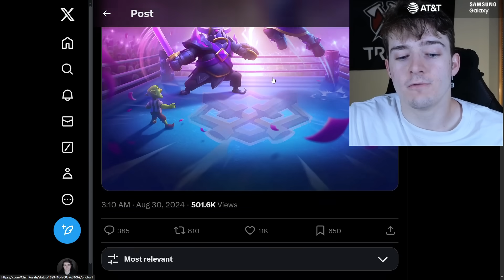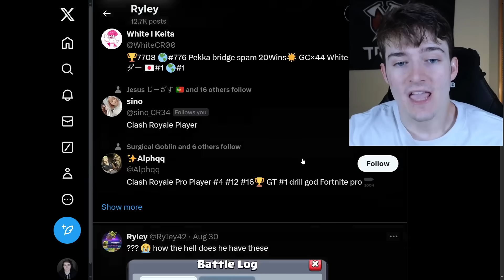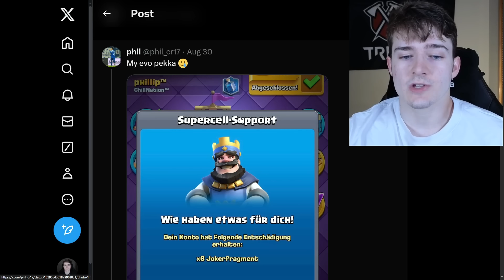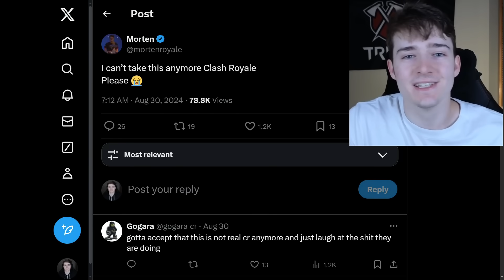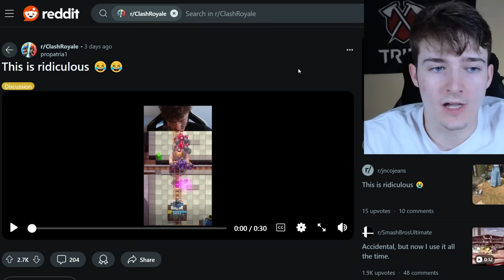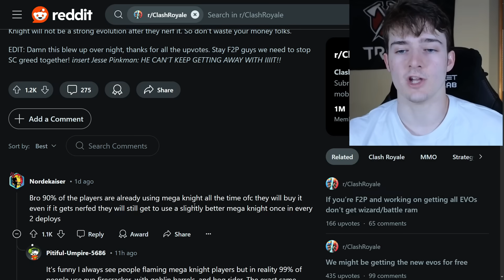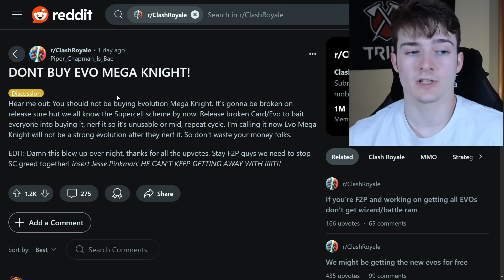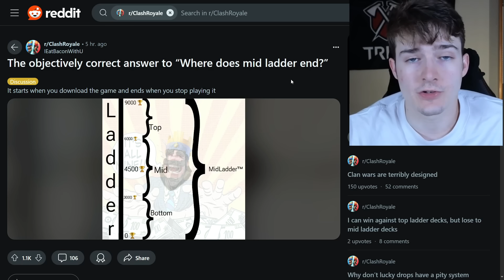These Cards are causing COMMUNITY RIOT... 💀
In today's video I'll be talking about the community reaction to the new evolutions coming to the game!